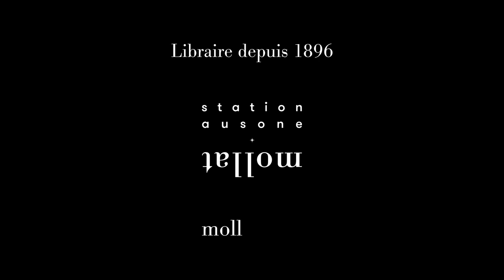Miguel Bonnefoy - L'inventeur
Miguel Bonnefoy vous présente son ouvrage " L'inventeur" aux éditions Rivages. Entretien avec Helga Panier.